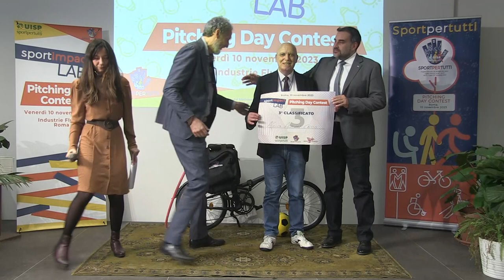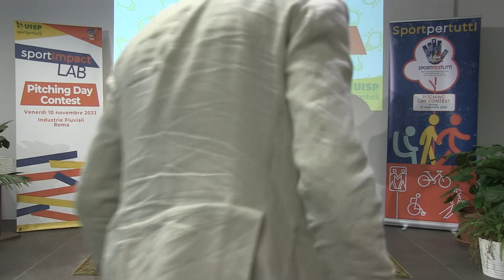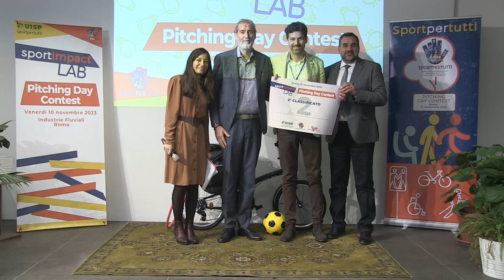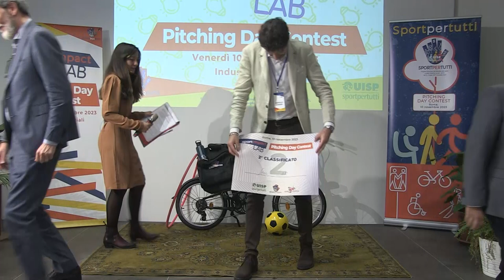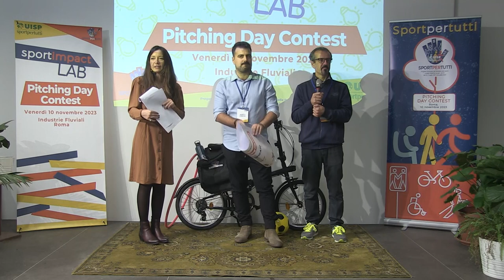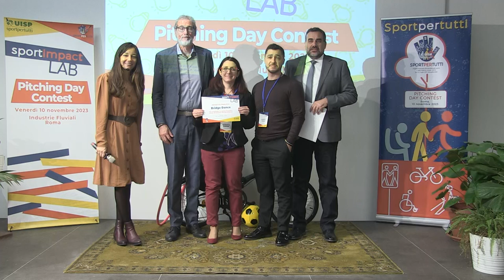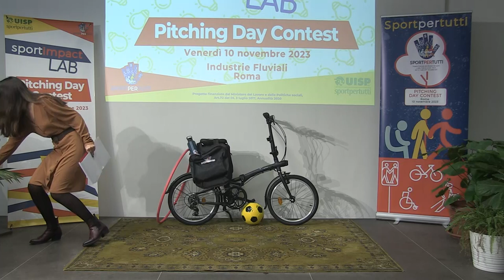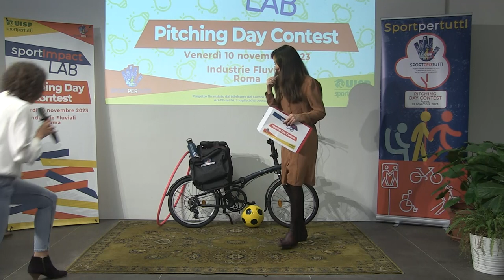Sport Impact Lab: PitchDay, le premiazioni